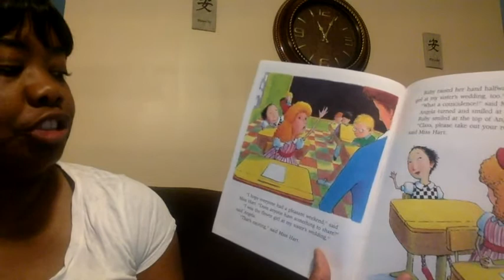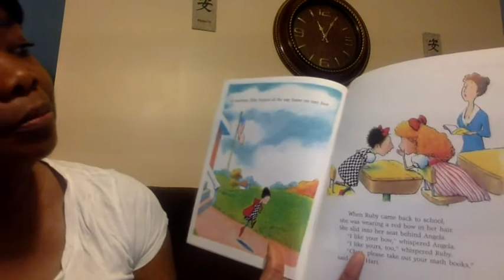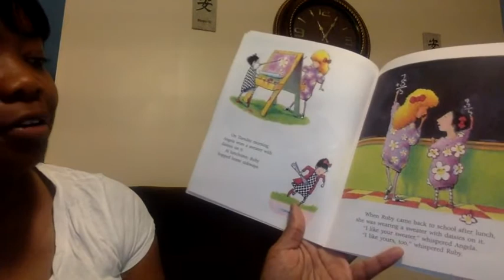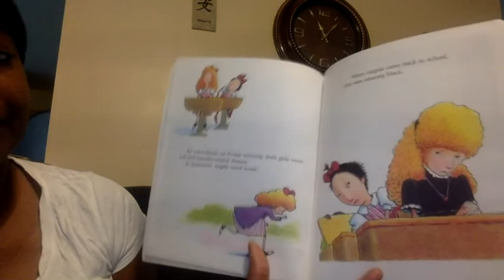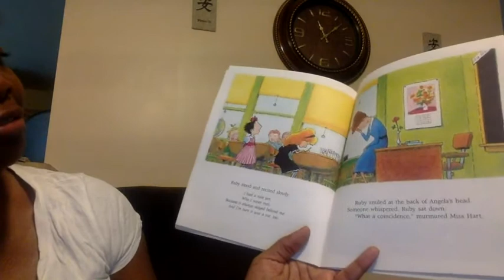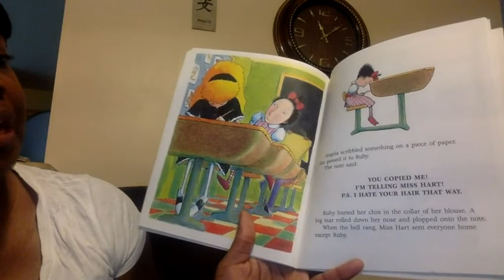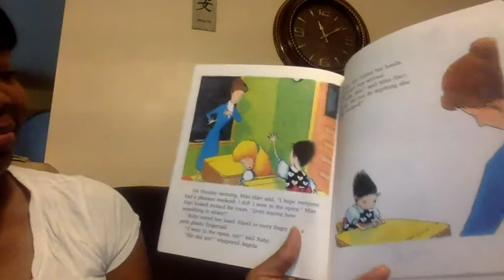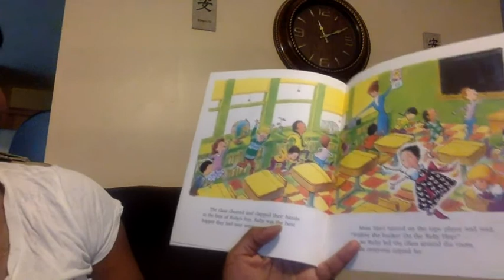Read Aloud: Ruby the Copycat